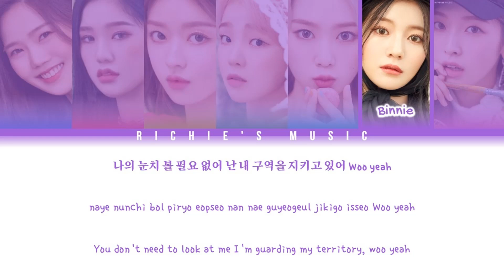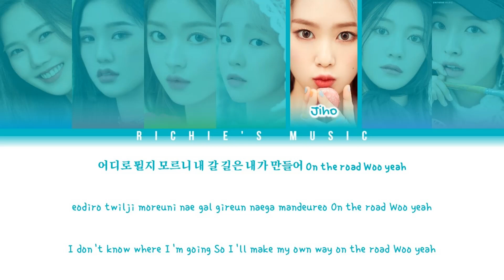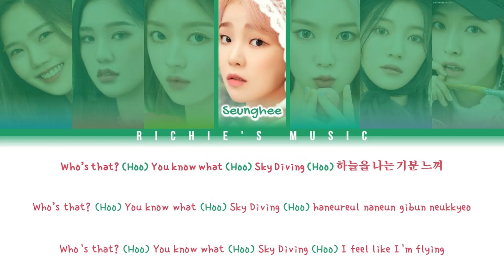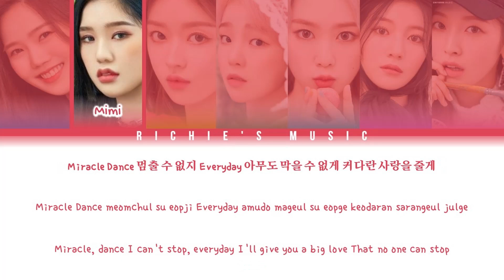OH MY GIRL (오마이걸) - Shark [Color Coded Lyrics Han|Rom|Eng]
Group: OHMYGIRL (오마이걸)

Song

Special Single: Shark

All Rights Administred WM Entertainment / Sony Music Japan